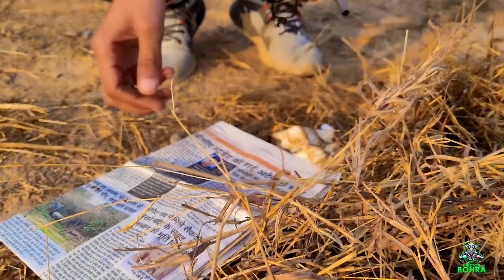Can We Light Fire With The Help of Stone | Ancient Fire Experiment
⚠️ WARNING ⚠️
This video is only for Entertainment and Educational Purpose, Do not try it at Home
‼️Summary‼️
In this fascinating video, we'll investigate the question, "Can we light fire with the help of stone?" Join us as we explore ancient techniques and modern methods of creating fire with the use of stones. Discover the science behind this age-old question and learn a new skill along the way!
Can We Light Fire With The Help of Stone
⚫Bear Grylls often uses a variety of methods to start a fire in the show "Man vs. Wild." Some of the methods he has demonstrated include using a fire starter, flint and steel, and friction-based methods such as a bow drill or hand drill. He also utilizes natural materials such as tinder and kindling to help sustain the fire.